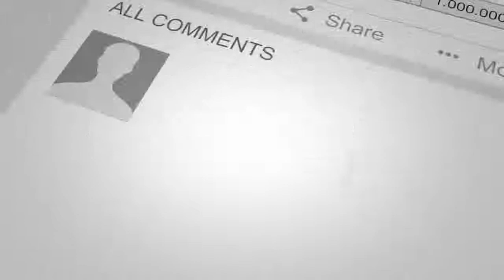Make Money Online in pakistan get earn money with 5 ways 100%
Make Money Online with Earn Money online , to get earn a money online with use of Turm about Learn SEO at SEO Services Work , with google Adsense , Youtube Earning, Content Writing Services, and Online Freelancer Work . how can i will explain to get choose a mat heed of online earning
Make Money Online in pakistan